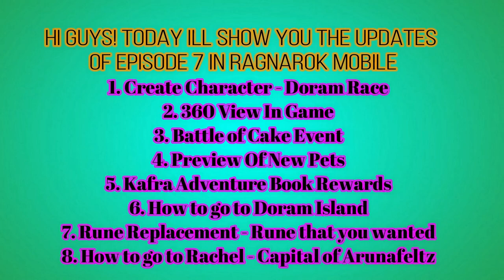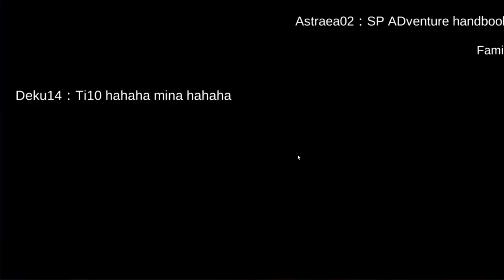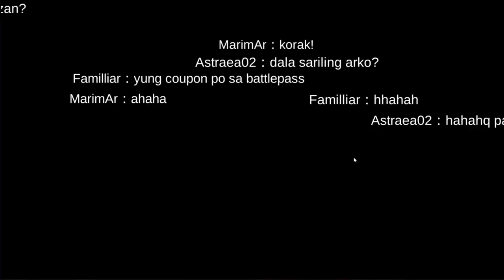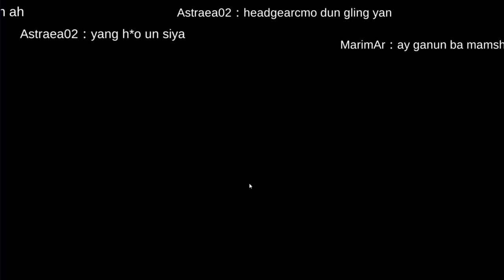CHANGES, NEW THINGS, PREVIEW of Ragnarok M : SP “Sweet Summoner” Ep. 7 | DORAM, RACHEL [GAMEXPLORE]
New things and "How to" in Ragnarok M : Episode 7
SP "Sweet Summoner"

1. Create Character - Doram Race
2. 360 View In Game
3. Battle of Cake Event
4. Preview Of New Pets
5. Kafra Adventure Book Rewards
6. How to go to Doram Island
7. Rune Replacement - Rune that you wanted
8. How to go to Rachel - Capital of Arunafeltz

IGN : Suruwaki

New Race —— Doram
1. Adventurers can create a character as Doram Race and start your journey as a Doram
2. Doram Race is also available through Multi-job
3. The job ascendency for Doram is the same human race
4. There will be brand new headwear and other Accessory available for Doram
5. Doram Notice:
* All Dorams can be married to Human
* All the human headwear and accessory are available for Doram as well (When wearing actual Tail Accessory, it will replace Doram's tail)
* Doram can equip all human costumes (Some Costumes are not available on view panel. We will add all of them as soon as possible)
* Doram race has its own Hairstyle and contact lenses. Please be careful when purchasing.
* Doram's pose action will have some interesting interaction with certain NPC and monsters
* Doram race is Mid-Size, Neutral Element, Demi-Human Race

New Map and Area —— Rachel & Lasagna Field
1. New Major Town: Rachel, and new map: The Plain of Ida, Holy Ground, Holy Ground Underground, Ice Cave. Adventurers can go to the Plain of Ida by taking the AirShip in Izlude.
2. New Main storyline available for Rachel, when adventurers reach base level 125 can head to Prontera Healueman to accept the mission "The glory of Rune"
3. New Town: Lasagna. New Map: Malangdo Cloud Island, Lasagna, Dorado Island, Ravioli Forest, Treasure Cave. Adventurers can head to Prontera South the Cat-Ear Nebula Portal to enter Lasagna Area
4. 4 New MVP: Ktullanux, Hill Wind, Gloom Under Night, Lady Tanee; the Gloom Under Night MVP requires a special way to be summoned; 4 New Mini: Ice Titan, GALION, Fallen Bishop, Basilisk.
5. New added mission board quest for level 20 to 35 in Lasagna, only available for Doram Race
6. New Mission for Lasagna Area
7. New star monsters for Rachel Area

New Headwear Dungeon —— Cake Battle
1. New headwear Dungeon ——Cake Battle
1）When adventurers reached level 80, you can visit the Cake Merchant Elnie on Izlude, Lasagna, or Rachel to enter the dungeon.
2）The rewards are 【White Snow Marshmallow】and【Star Strawberry】
2. New added deposited stats for refined headwear equipment
1）Some headwear will have a newly added deposit stats which can be activated after refining +6, or refining +8
2）Headwear Deposit optimization, you can one click to deposit your headwear by using the fast deposit button
3）Certain Headwear will have a special effect after refining, Evil Wing Ears. Pipe. Nut on Head. Butterfly Wing Ears. Singing Bird will have a special effect after refining +8

Character Progression
1. The maximum Base level is now increased to 140
2. The third-job change maximum job level is now increased to 80, skill 【Force Focus】 maximum level is now lv.20
3. Certain Accessory items are able to use Magic Fuse
4. New equipment for the Rachel Area.
5. New ★ monster cards are able to be crafted at King Poring in Prontera South
6. Monster Card from EP 6.0 is now added into The Fantasy Generator III
7. EP6.0 MVP and Mini Cards are able to get from Combined Fate at King Poring
8. New Runes for each class, there will be 2 new added runes for each class
9. 4 New Pets can be captured: Yolk Poring, Injustice, Roween, Siroma; 6 new pets can be fused: Wind Ghost, Fire Elf, Tomb Zombie, Medusa, Fire Witch, Osiris
10. Homeland System 2.0
* Adventurers who have unlocked Homeland feature can go talk to NPC "Ferrut" in Prontera to unlock Garden
* The furniture will have in-door and out-door limitations.
* New feature: message board. It can record all the visitors.
* More brand new furniture added to the game
* The house will have a cosmetic effect

Recharge
1. When the new client has been updated, all the First Recharge double bonus will be reset
2. New Version Premium card【SP Premium】: use it to get: headwear Holy Wings; Eden Coin*1000; Sacred Book Remains*1000; Faith Nail*50; Goddess Box *1; Greed Chest SP *1

Issue Fixed
1. Crystal Boots Sets the effect
2. ”Brilliant Justice Rune” skill damage effect
3. EP6.0 main story mission
4. Certain Weapon Transmog and toys cannot be deposit in Adventure Handbook
5. Lv.120 Mission Board issue
6. King Poring missing some Crafted Cards
7. The other Thanatos Tower Rewards items, we will compensate after this is fixed.
8. iOS13 cannot display Thai under certain conditions
9. Endless Tower MVP and Mini randomization features.